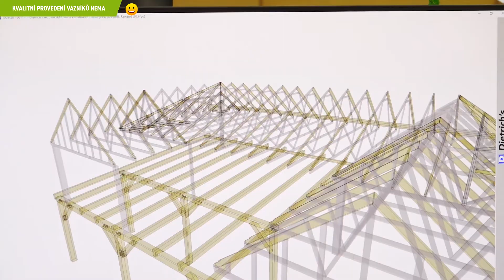NEMA vazníky - Výhody a porovnání s konkurencí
NEMA vazníky - to nejlepší nad Vaší hlavou. Střešní konstrukce, která Vám bude bez problémů sloužit po generace. Bezkonkurenční kvalita, bytelnost a přesnost.